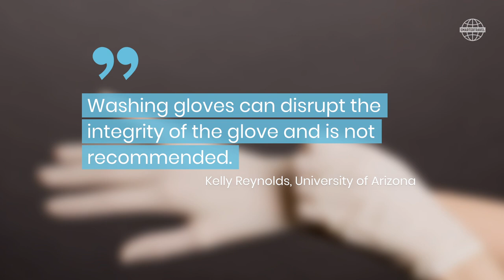Can You Wash and Reuse Disposable Gloves? | SmarterTravel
Even while we're all staying safe at home and planning for the days when we can travel again, it's important to keep up good hygiene and stay healthy. Watch this quick video for recommendations from the Center for Disease Control and Prevention (CDC) and the World Health Organization (WHO) regarding the use of disposable gloves.

Read more in this month's addition of our advice column, Check Your Baggage